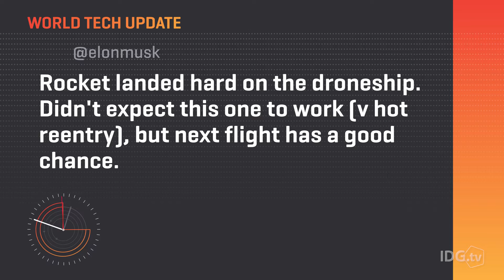Fjärde försöket för Space X går åt skogen  här kraschar raketen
Fjärde försöket för rymdprojektet Space X gick inte så bra.

(Den här filmen publicerades ursprungligen i mars 2016.)